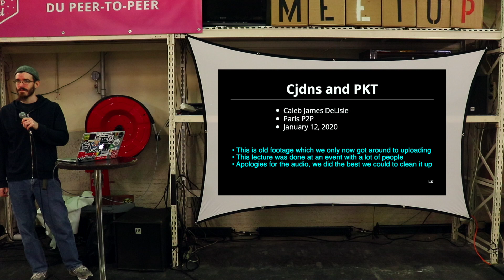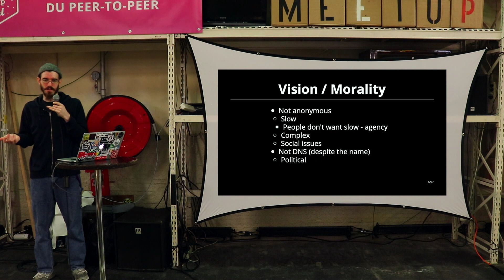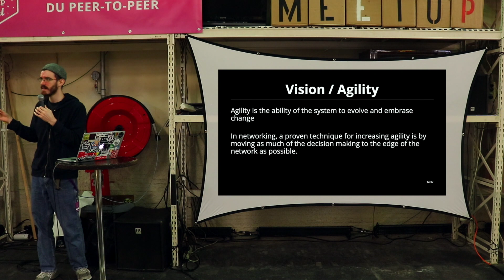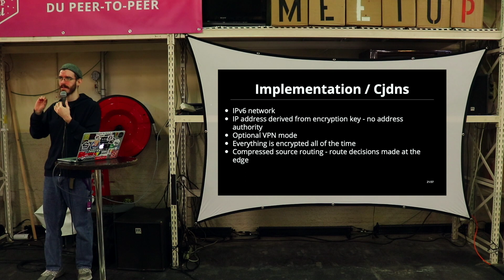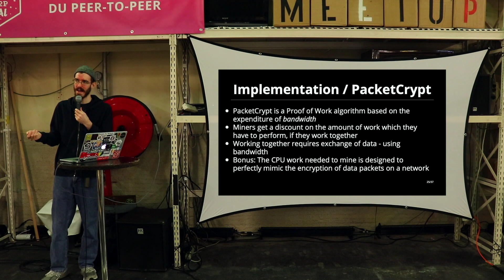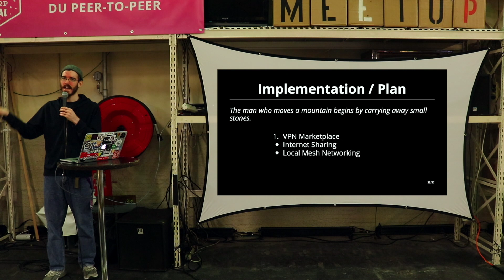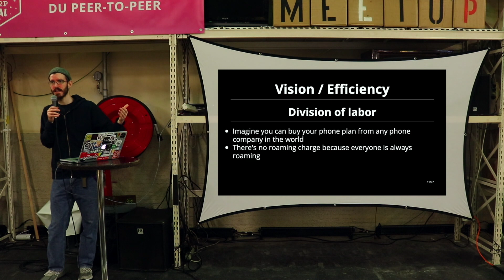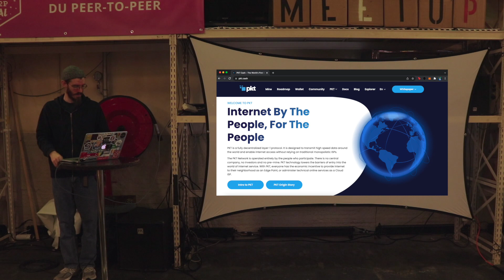Paris P2P 2020 - cjdns & PKT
This video is an old footage which we only now got around to uploading. This lecture was done at an event with a lot of people. Apologies for the audio, we did the best we could to clean it up.

00:00 Introduction
00:19 Welcome
01:29 CJDNS and PKT
03:01 Vision / Morality
06:45 Vision / Efficiency
07:35 Commoditization is a choice
08:17 Commoditization enables market
09:34 Division of labor
11:41 Vision / agility
12:14 DARP and TCP/IP
15:43 Moving route decisions to the end
18:00 Implementation
18:10 Implementation / cjdns
18:59 Implementation / cjdns-next
20:59 Implementation / packetCrypt
25:12 Implementation / governance
25:58 What is the network steward?
26:34 What is the Network Steward vote?
27:09 Who is the Network Steward
27:34 Network Steward's objectives
27:56 PKT Project Values
29:15 Implementation / plan
30:31 VPN Marketplace
31:02 Internet Sharing
31:46 Local Mesh Networking
32:37 Thank you.
34:07 Questions